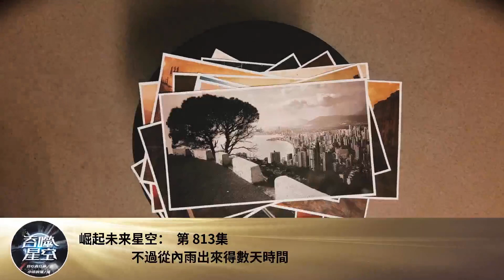崛起未來星空： 第 813集